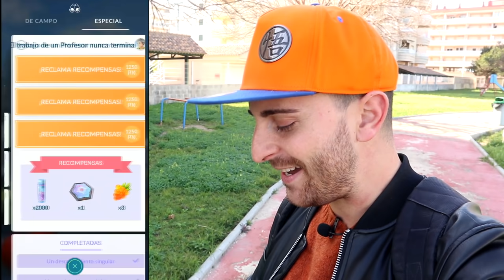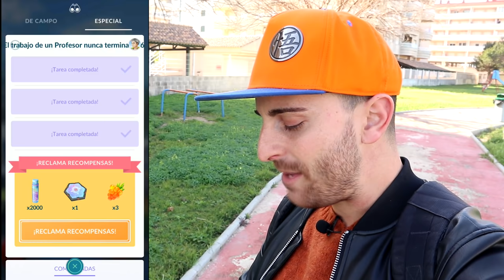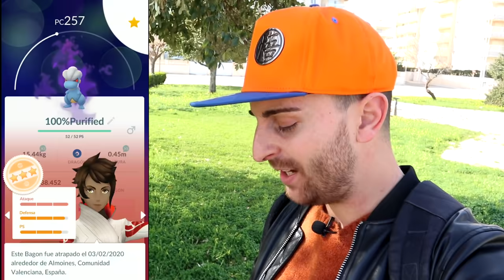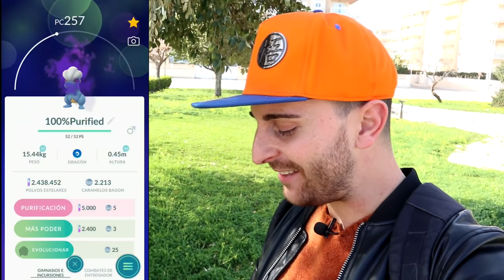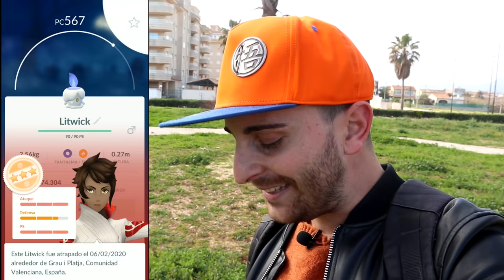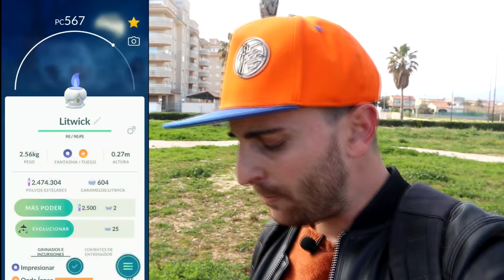¡ÉPICO 100% OSCURO & OTRO 100% MUY RARO! ABRIENDO HUEVOS de 10KM & MÁS - Pokémon Go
Buenas, soy Draco y espero que os guste este vídeo.